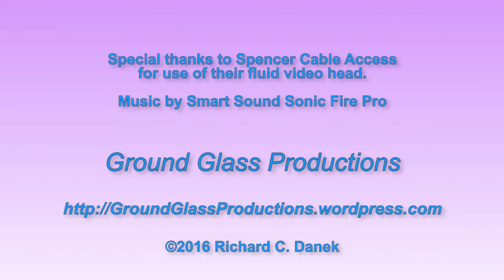OCJ Chocolate Caramel Pudding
This is Chocolate Caramel Pudding, part of our 2016 Show about pudding.